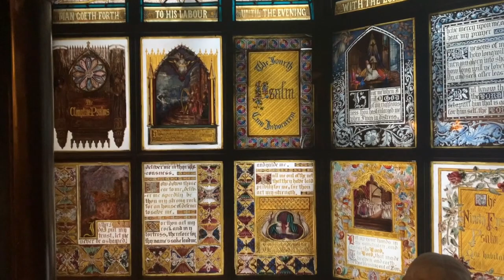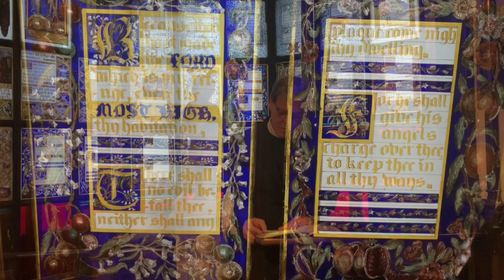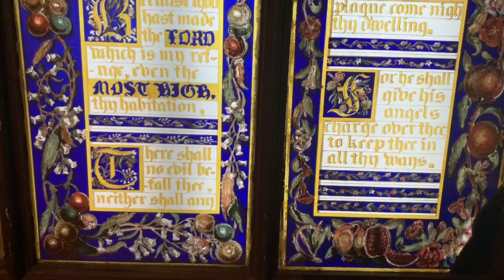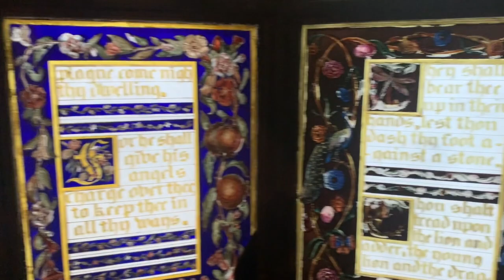Morning Prayer for March 27, 2020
On March 27, 2020 we join Fr. van Dooren  for morning prayer in front of the compline windows.